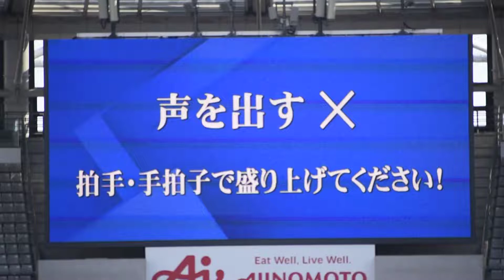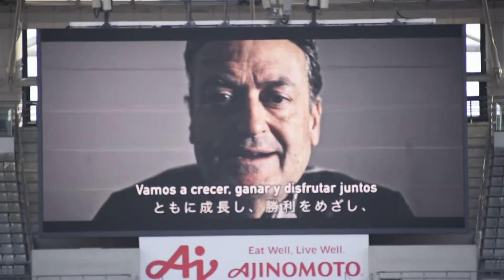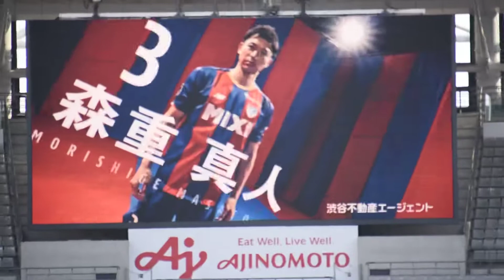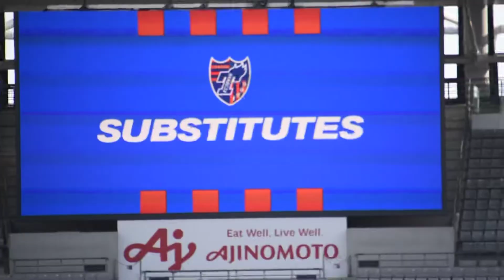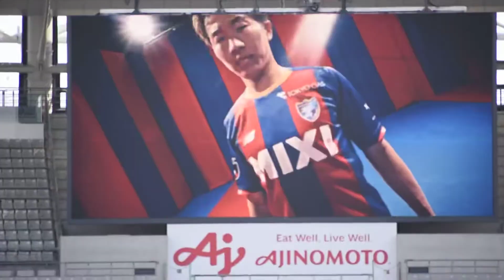2022シーズンFC東京選手紹介初披露 vs.サンフレッチェ広島戦 3.12